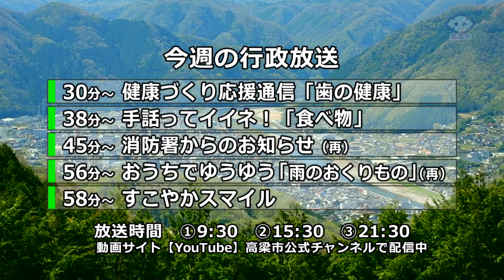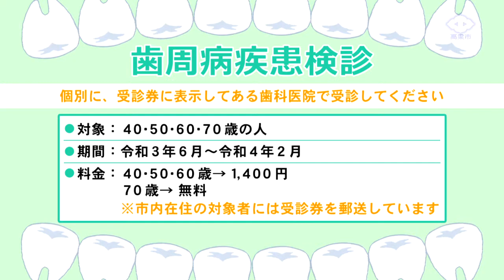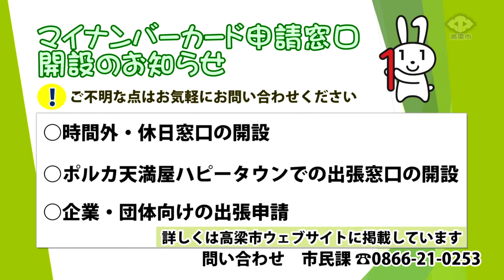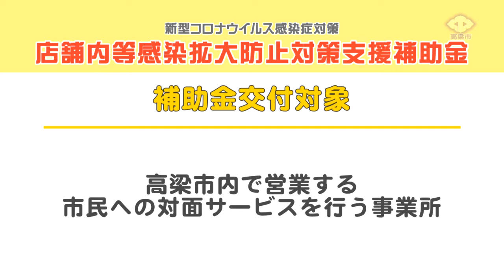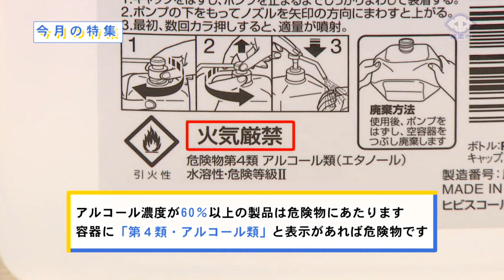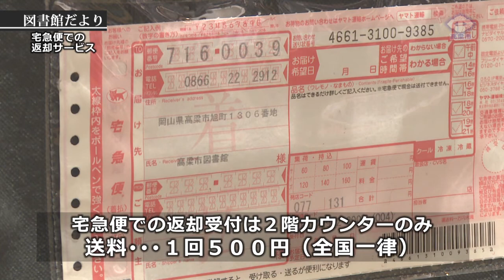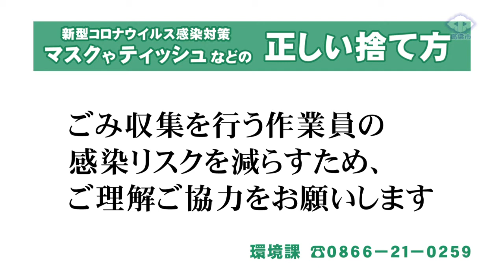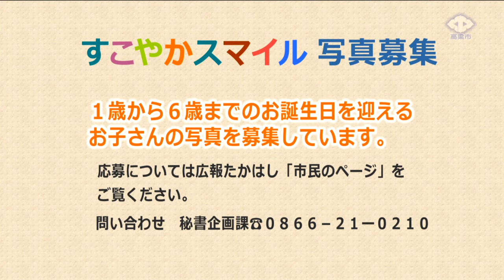2021.6.21～6.27 行政放送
●健康づくり応援通信「歯の健康」　00:20
　あなたのお口は健康ですか？定期的に歯科検診を行いましょう

●手話ってイイネ！　7:07
　生活に役立つ簡単な手話を紹介。今回のテーマ「食べ物」
　食べる／ぶどう／ピオーネ／トマト／鮎　など

●消防署からのお知らせ（再放送）　14:00
　市内の火災・救急件数、消防に関する情報を紹介

●図書館だより（再放送）18：02
　本の予約サービスを紹介

●おうちでゆうゆう　24:38
　ゆうゆうひろばの先生たちがおうちで楽しめる遊びや歌など」を紹介
　今回の内容：パネルシアター「雨のおくりもの」

●すこやかスマイル　26:58
　１～６歳までの誕生日を迎えるお子さんを紹介